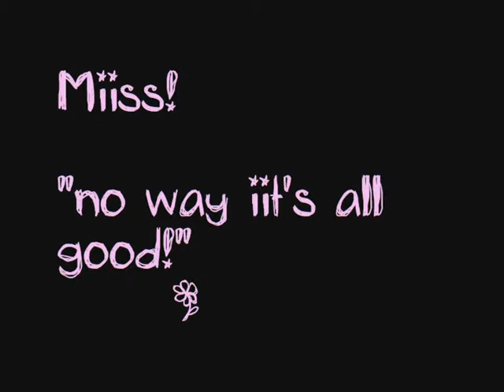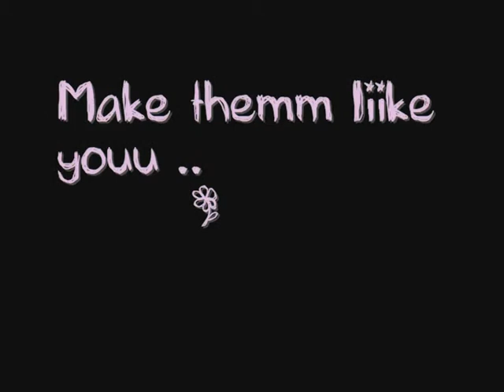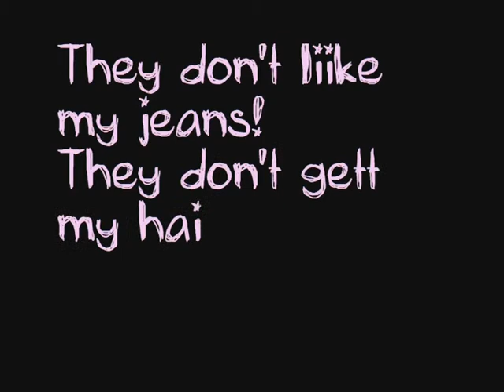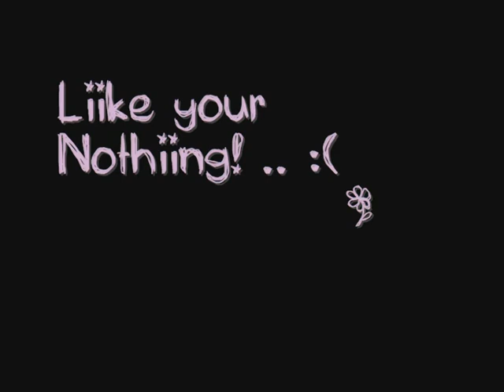Pink - Fucking Perfect Lyrics